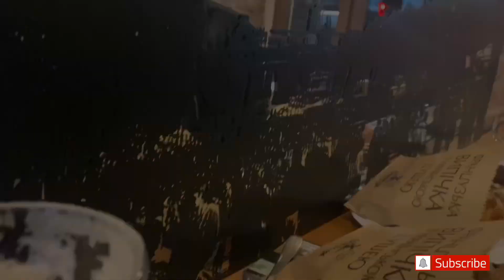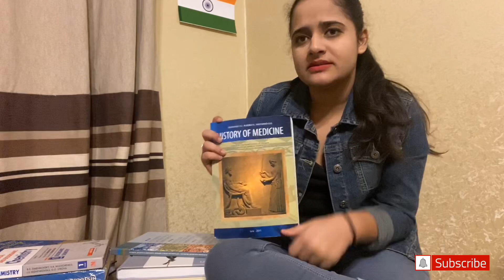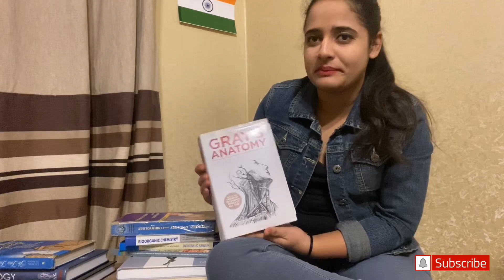Books for 1st year mbbs || must to take from India || Ukraine mbbs || mbbs abroad || 2021 ADMISSION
I hope u all guys are doing very well . Also hope u guys are like our vedio .
We share some interesting information with about books you must to carry from India because this books help u to increase your knowledge and skills.
Plz like the vedio.

Thankful my lovely dearest🙂